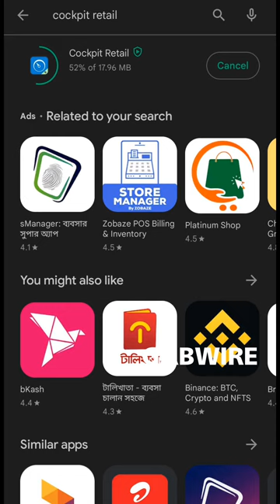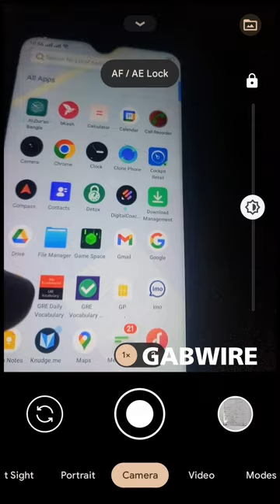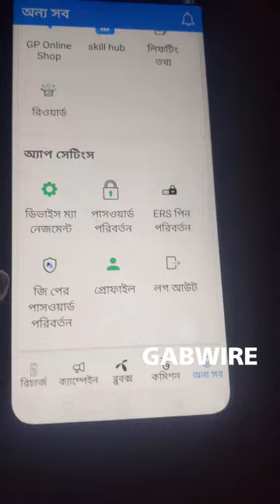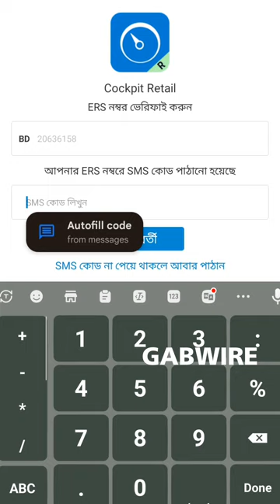COCKPIT RETAIL - Max allowed device used against this POS ID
Max allowed device used against this POS ID. Remove one device from device management to use this device.